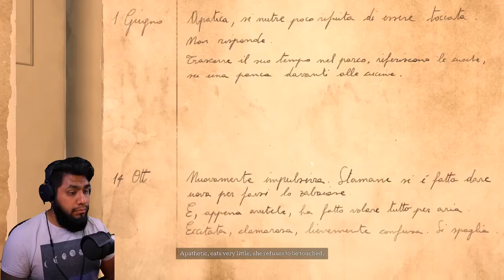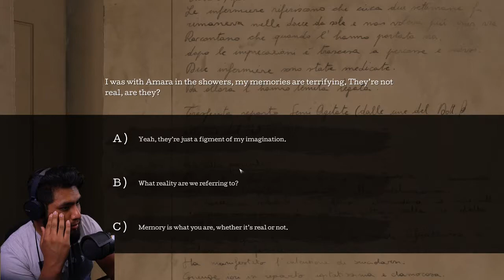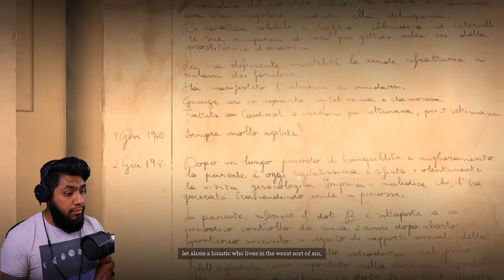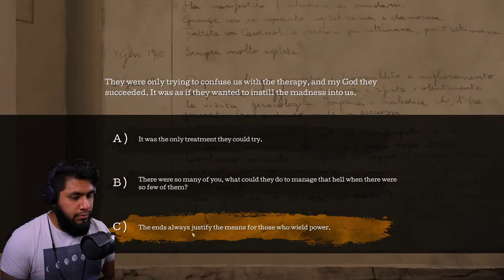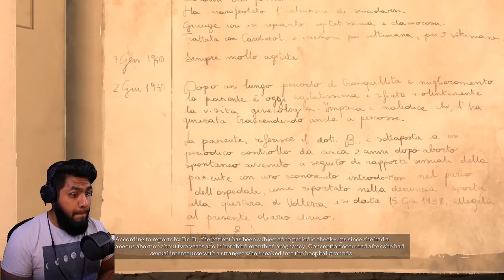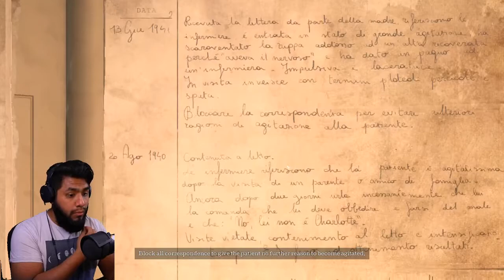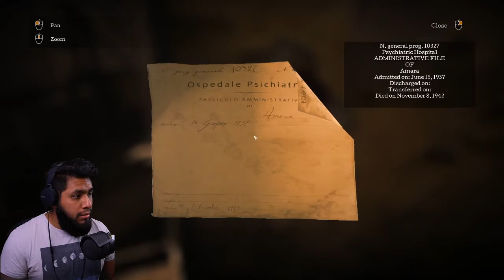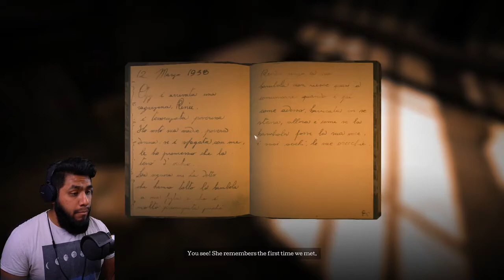RENEE ALWAYS FEELS ALONE! Town of Light Part 5